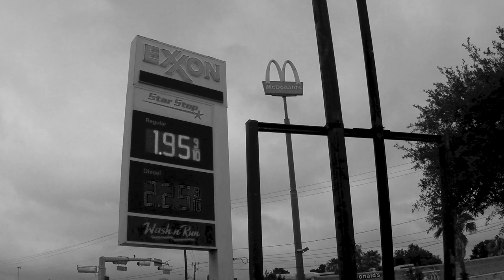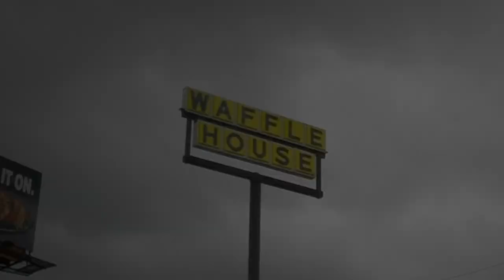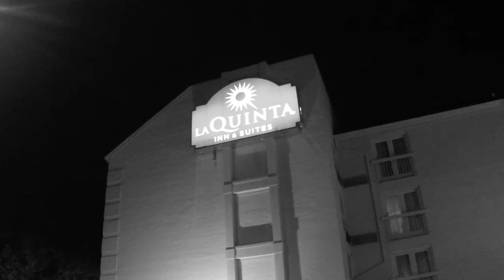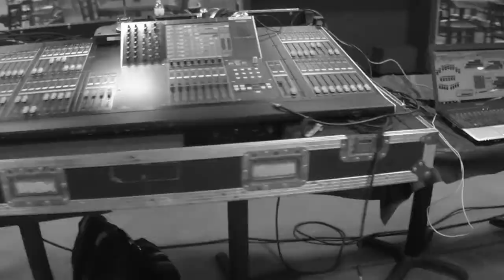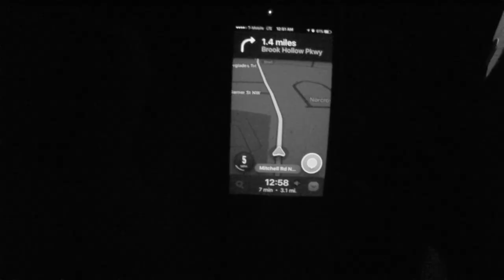La Mafia Vlog - Junio 22 y 23, 2017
Made a vlog of our last trip with La Mafia. Hope you dig it!